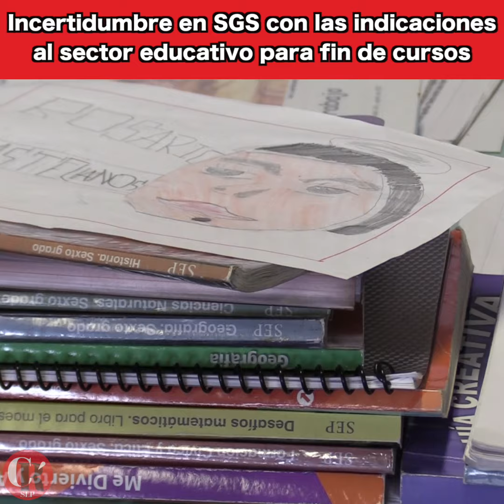Hay incertidumbre en SGS con las indicaciones al sector educativo para fin de cursos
Local El titular de la Dirección de Educación señaló no hay claridad con respecto al cierre del ciclo escolar y el inicio de inscripciones para el próximo.